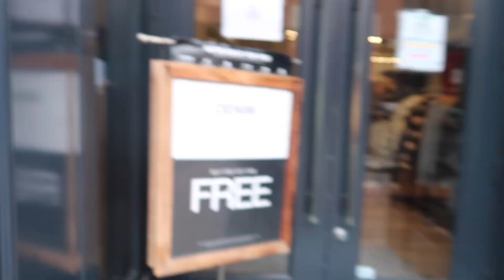Another shopping vlog...obviously! Vlogmas day 18 I Angelina Parrino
Vlogmas day 18 is here! Another shopping vLove these types of vids! We are so close to Christmas, next vlogmas vid up tmrw at 8:00 A.M!

Switch to 1080p! ⭐️

If you subscribe you will be the first to get to watch my videos, and you will have one of the steps done to be entered in any of my future giveaways!

✩UPLOAD SCHEDULE✩
EVERY DAY AT 8:00 A.M! 🎅🏻🥳🎄

Hey guys, What's up!!? I love posting videos, I post vlogs, hauls, lifestyle vids, covers, and lots more! By subscribing to my channel you will get to be the first to watch my videos, and have one of the steps done to be entered in any of my future giveaways! I decided to do youtube for fun, and because it makes me happy!

Love,
Angelina 💕